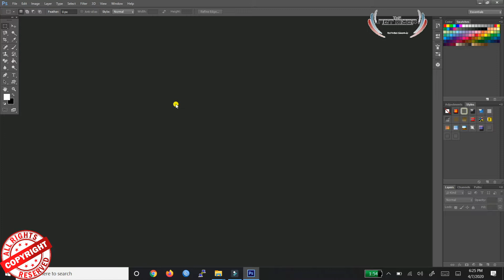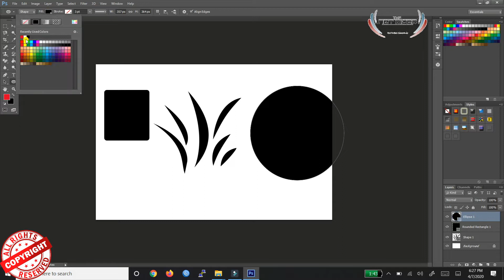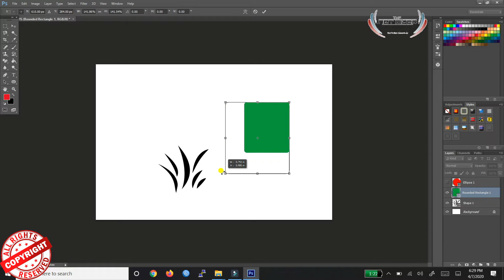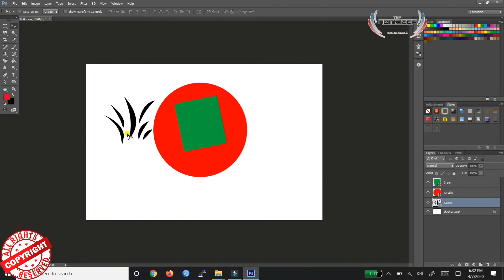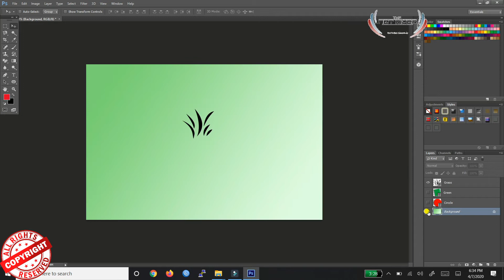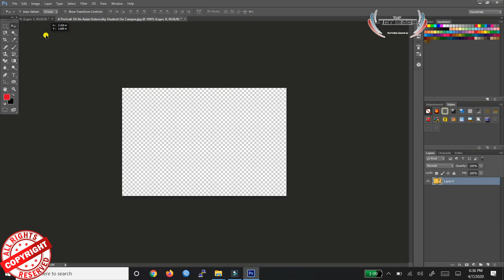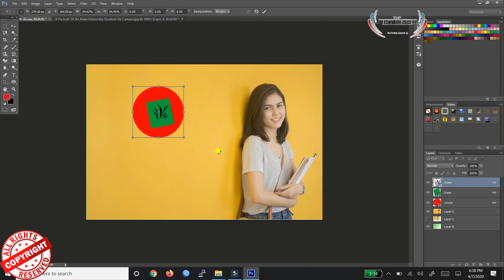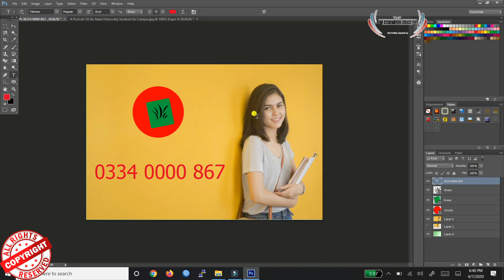photoshopLec 2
Layers Concept

_______________________|Mind Blowing Videos|_________________________